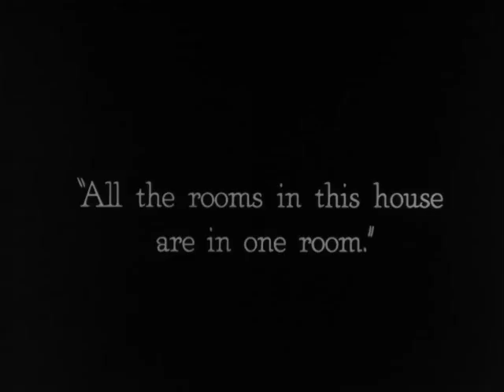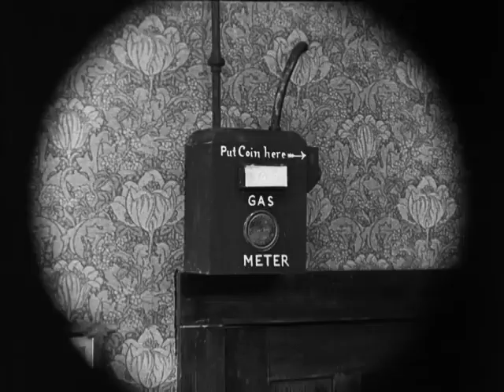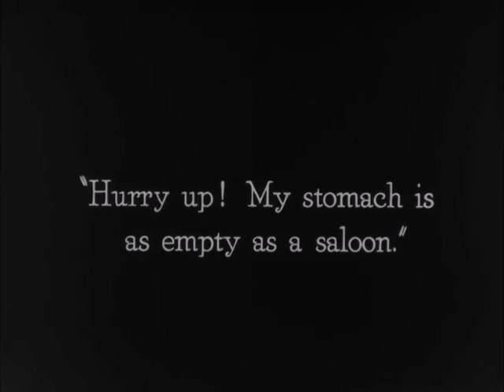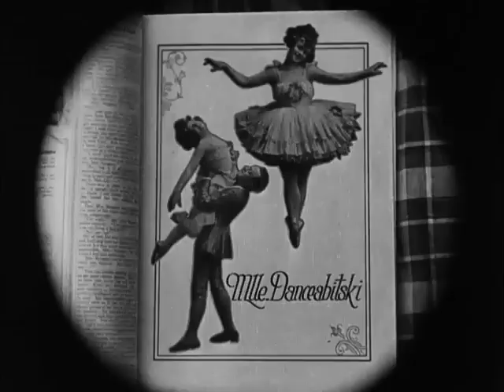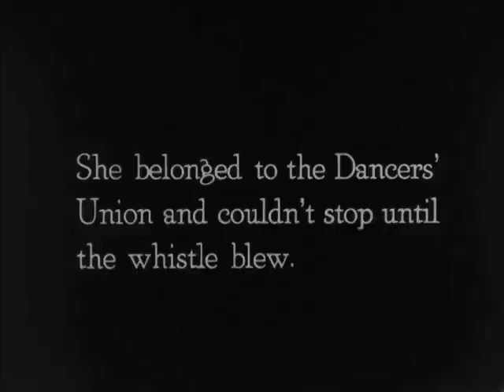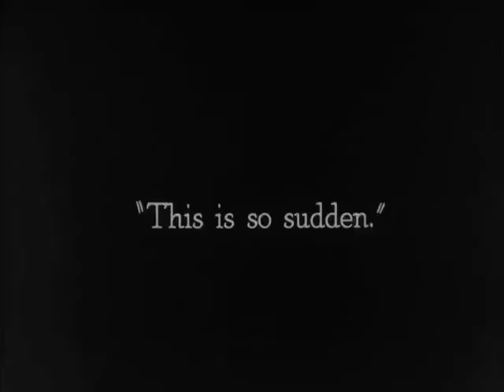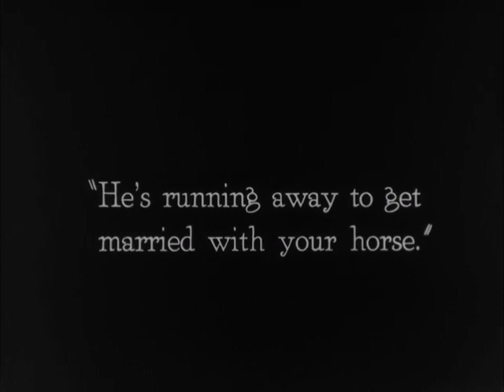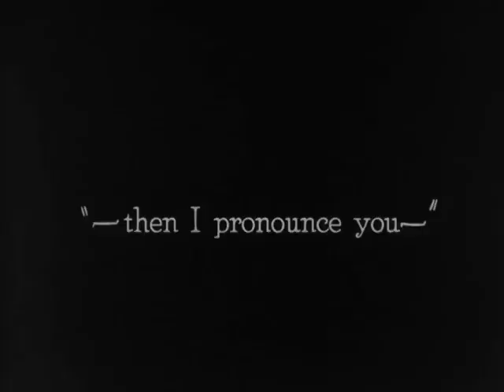The Scarecrow (1920) | Buster Keaton on a Farm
THE SCARECROW is a silent comedy film starring Buster Keaton. It was released on November 7, 1920.

Two inventive farmhands compete for the hand of the same gal.

Directed by Edward F. Cline (as Eddie Cline) and Buster Keaton
Written by Edward F. Cline and Buster Keaton
It stars Buster Keaton, Sybil Seely, Joe Roberts, Edward F. Cline, Joe Keaton (Buster's Father), Al St. John, and Luke the Dog .